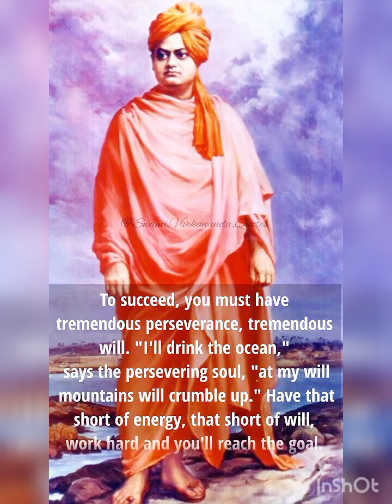জয় জ্যোতিশ্বর জয় তমহারি।।স্বামী কৃপাকরানন্দ।।Jaya Jatiswara।।